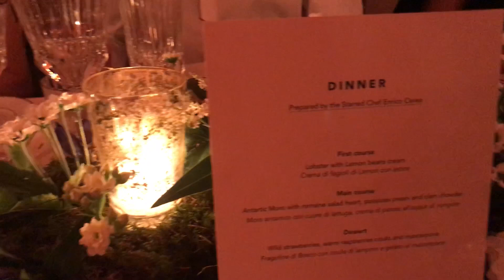Venice Film Festival | Travel Vlog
My YouTube Family! I am so sorry it’s been so long. With the move to New York from Los Angeles, we left our studio where we were regularly creating content. But now that we’ve finally moved into our new home, I wanted to start creating content for you guys again, I miss it so much!

So in the meantime, while I am creating away, I wanted to share a recent and completely magical trip with you!

As you may have seen by way of Instagram, Freddie and I recently had the honor of attending the Venice Film Festival with Jaeger-LeCoultre, one of the worlds leading watch makers who Sponsors the festival each year. As one of their guests, they treated us to scenic boat rides, red carpet premieres and way too much pasta! We couldn’t help but want to take you along for the ride.

Want to receive über romantic, delightfully chic musings directly to your inbox? Sign up for my weekly newsletter!

ABOUT MARGO & ME
Margo & Me is a digital destination for millennial women to visit and feel inspired to see the über feminine and delightful side of life in every moment of every day. Our stories of fashion, lifestyle and travel are colorful, aspirational and attainable but most importantly created with authenticity, love and admiration for the magnificent and grand world around us.

SONGS:
Intervals - by One Hundred Yards